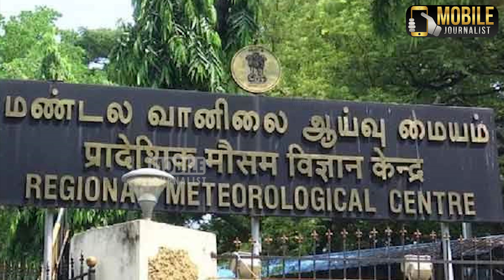News Round Up | Rain | Schools Reopen | Tamilnadu-Karnataka Bus | Gold Rate | Ban pornographic ads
1.Rain
2.Schools Reopen
3.Tamilnadu-Karnataka Bus
4.College Reopen
5.Gold Rate
6.Corona Update
7.Ban For pornographic ads